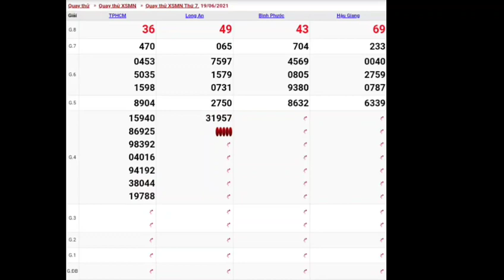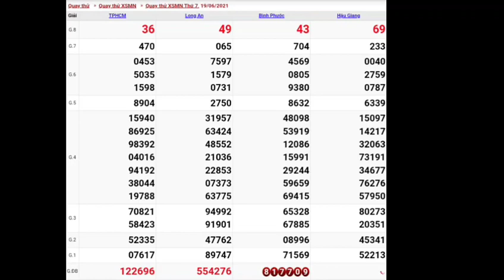XSMN • Quay Thử Dự Đoán Kết Quả Xổ Số Miền Nam P6 Ngày 19.06.2021